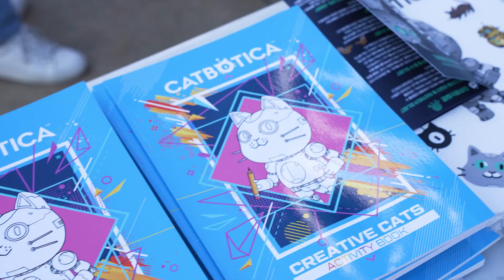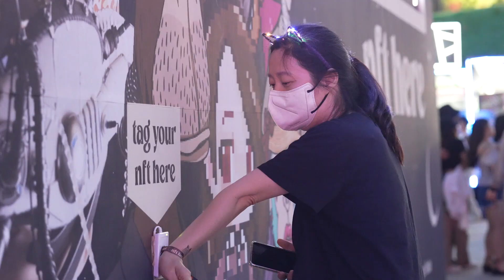Catbotica at the Micro Seoul Festival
Relive the excitement and moments from our time at the MicroSeoul Festival with world-class DJs, giveaways, games, and beverages! 🎉✨

This extravaganza brought CATBOTICA holders and newcomers together while putting our 3D Replicats on massive screens behind the decks in larger-than-life fashion.

Welcome to a journey that encapsulates the spirit of CATBOTICA – where community, music, and unforgettable moments meet. 🌟🎶